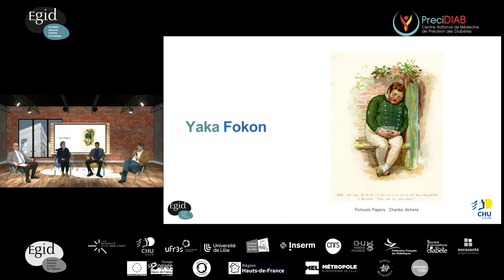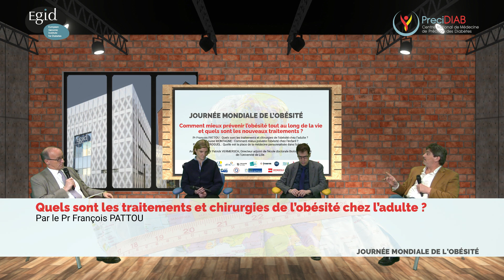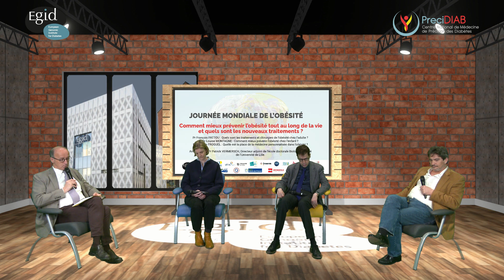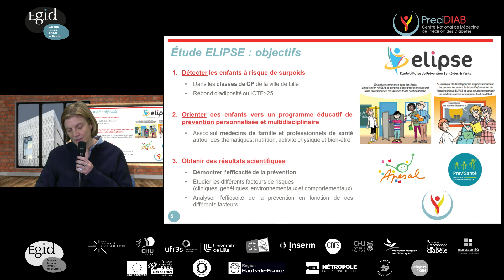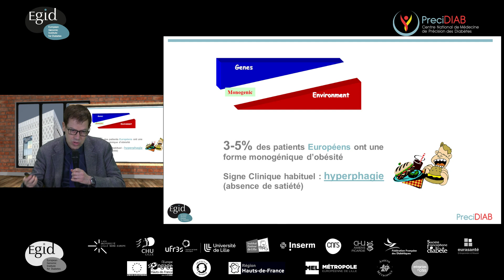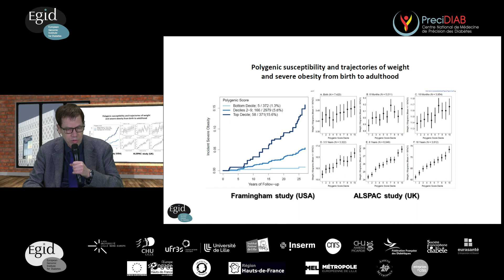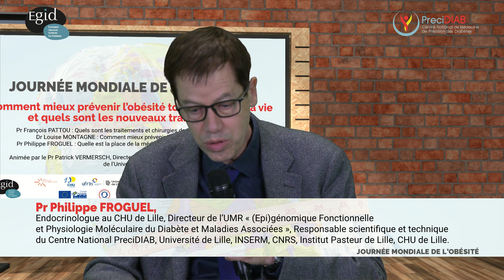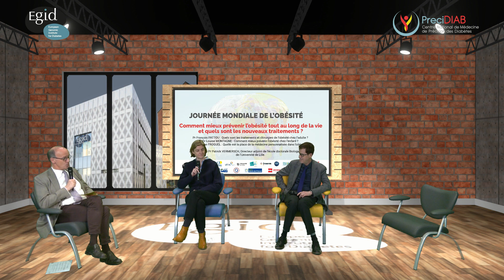Journée Mondiale de l'Obésité - Comment mieux prévenir l’obésité et quels sont les traitements ?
À l’occasion de la Journée Mondiale de l’Obésité, le Centre National PreciDIAB et l’EGID, ont organisé un live Facebook le vendredi 04 mars de 14h00 à 15h30 sur ce sujet : «Comment mieux prévenir l’obésité tout au long de la vie et quels sont les nouveaux traitements?»

Au programme :
Pr François PATTOU, chirurgien, coordinateur du Centre Intégré de l’Obésité, CHU de Lille: “Quels sont les traitements et chirurgies de l’obésité chez l’adulte? ”
Dr Louise MONTAGNE, endocrinologue-pédiatre, Hôpital Saint Vincent de Paul à Lille : “Comment mieux prévenir l’obésité chez l’enfant ? ”
Pr Philippe FROGUEL, endocrinologue, CHU de Lille :  “Quelle est la place de la médecine personnalisée dans l’obésité ? ”